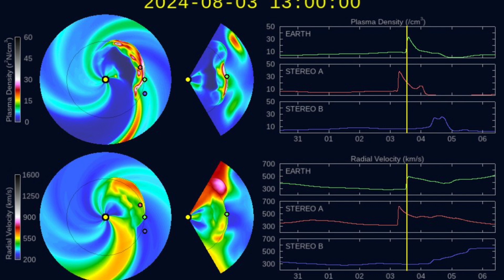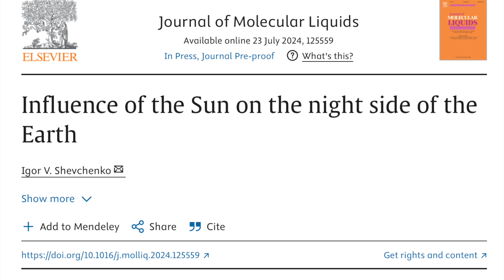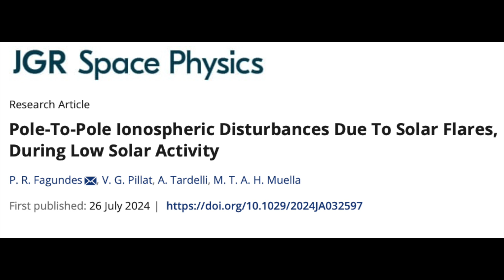CME Impact Expected Today, Earthquakes, Tropics | S0 News Aug.3.2024